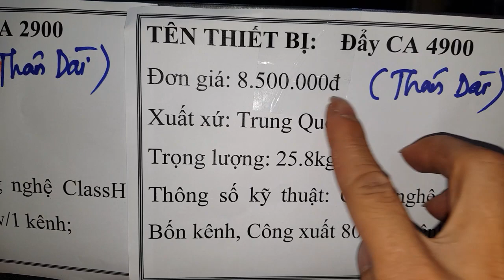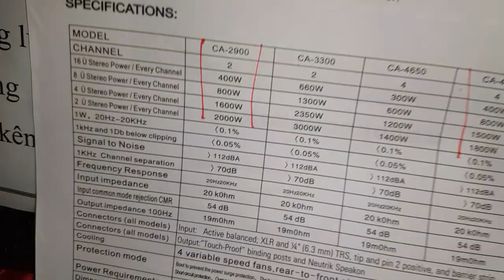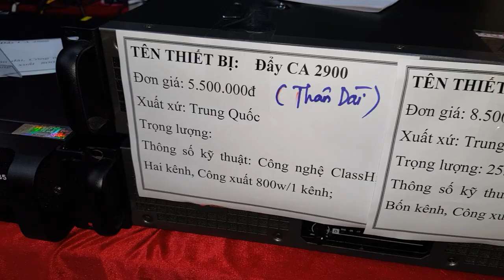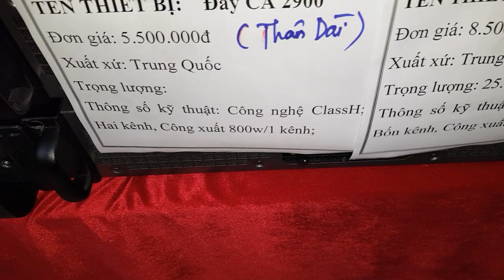Cục đẩy CA 2900. (Giá 5.5tr)4900.(Giá 8.5tr). Cty Đt Hanh Nguyễn 0936583140